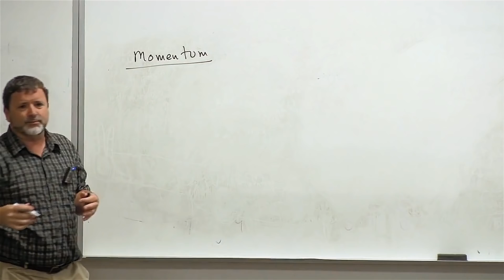Santa vs. Superheroes - UC Irvine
Is Santa Claus a superhero? Michael Dennin, UC Irvine professor of physics and astronomy, argues Santa's case.

Video by Steve Chang, UCI Communications.